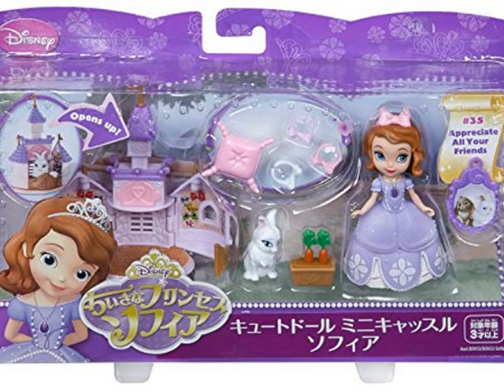Check Disney Sofia the First Sofia and Bunny Playset Top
Disney Sofia the First Sofia and Bunny Playset

Princess Sofia loves her furry friends and now she has even more to play with--from the castle zoo! Here, Sofia and Ginger the Rabbit are ready for a day of fun at Ginger's mini-zoo castle, which opens and closes to store the pretty white rabbit's carrots, bows, pillows and planter. Also included in the collection is Princess Amber and her magnificent peacock, Praline, who also comes with an expandable outdoor castle that stores the peacock's bowl of seeds, mirror, stool and feather fan. Both princess dolls come dressed in fashions from the series: Sofia in her signature princess dress and Amber in a special green fashion and blue hat. For added fun, both dolls unlock phrases in the Magical Talking Castle, sold separately.
Toy